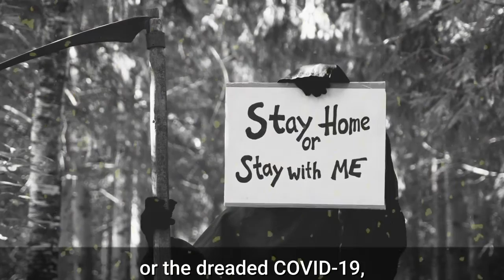Nan Kemberling - Happy COVID Christmas (official music video)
Full lyrics:

Have a happy Covid Christmas as we gather over Zoom
Except Uncle Cyrus who’s shedding the virus
And locked up in his room

Have a happy Covid Christmas if you get to keep your job
You can still see your family, just get in that Camry
And get that nasal swab

Wearing a mask to do any task to keep your family from dying
We can protect them from all that direct phlegm, conspiracies, and lying

Have a happy Covid Christmas, but forget a shopping spree
If anyone asks, they’re getting a mask.
It’s wrapped under the tree...outside

Have a happy Covid Christmas, hear that music play
If a choir comes to carol, just hide in a barrel
Until they go away.

Santa had better stay safe at home, the wise men should wisely flee
It’s too bad there’s only 12 days of Christmas, we need at least fourteen.

Have a happy Covid Christmas, as musicians can’t make ends meet
All the concerts are cancelled, the tour’s been dismantled
We can play and live on the street.

Here’s hoping that you... don’t get the flu or the dreaded Covid-19!
And may this next year be better than what we all have seen….
this year.